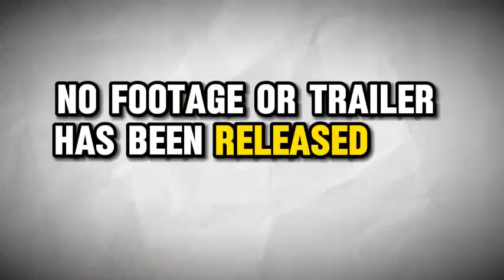Alita 2 trailer movie teaser alita battle angel 2